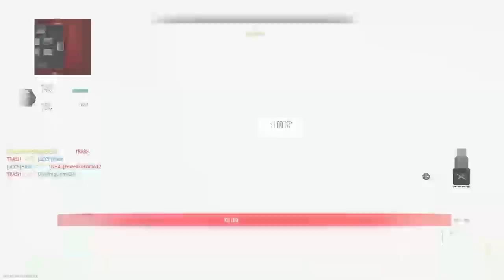Call of Duty®: Modern Warfare II Holiday Shipment with Fuller